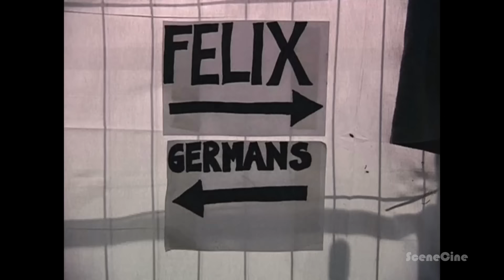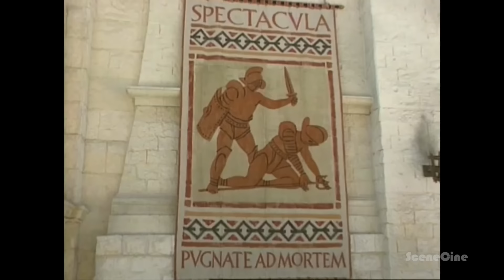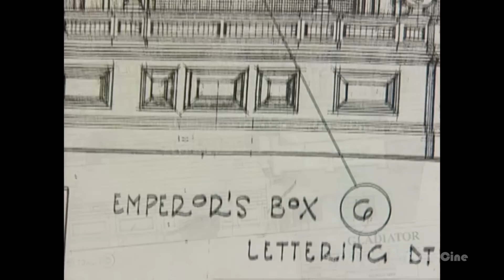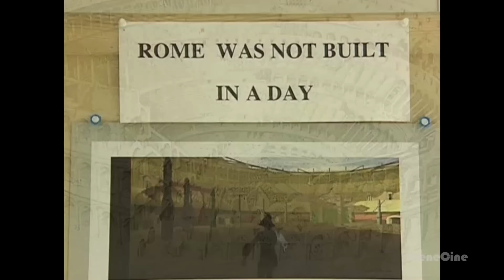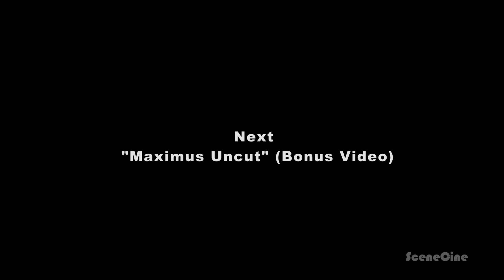"GLADIATOR" Behind The Scenes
Director: Ridley Scott (2000) DreamWorks Pictures.
Russell Crowe, Joaquin Phoenix, Connie Nielsen
Don't miss the bonus video too:)

SceneCine